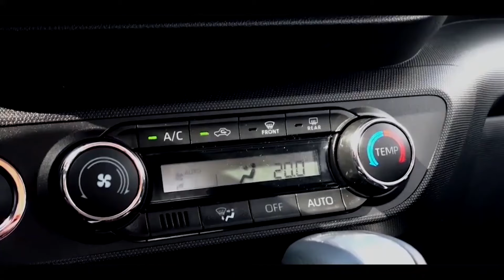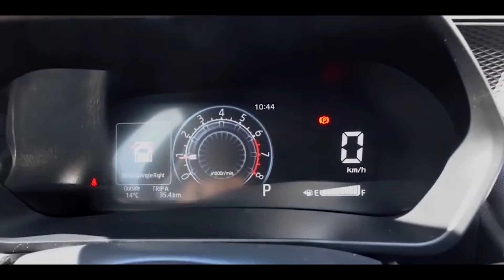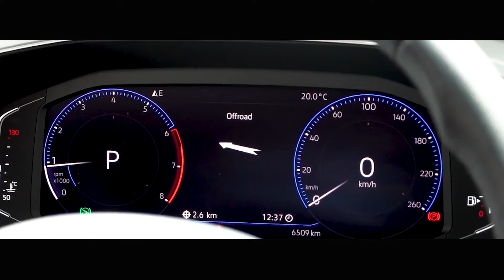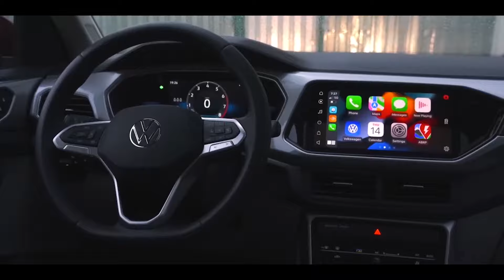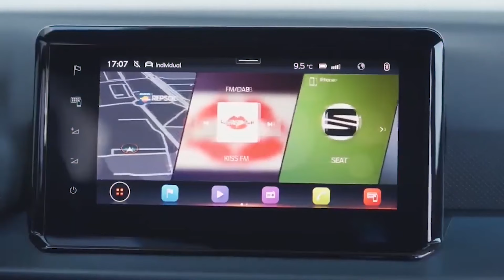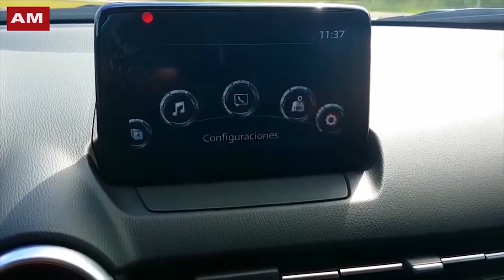BUENAS SUVS BARATAS A COMPRA EN 2024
Son lo mejor en relación costo, calidad, beneficio, las SUVS más recomendables por precios, quieres saber cual es la mejor, acompáñanos a ver el video, saludos banda automotor.